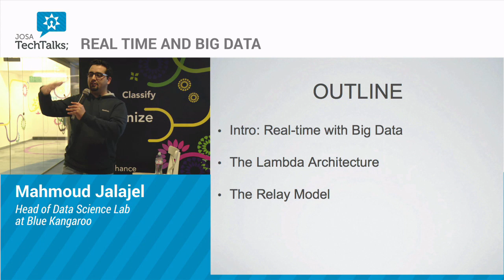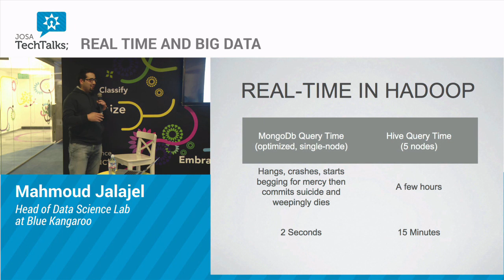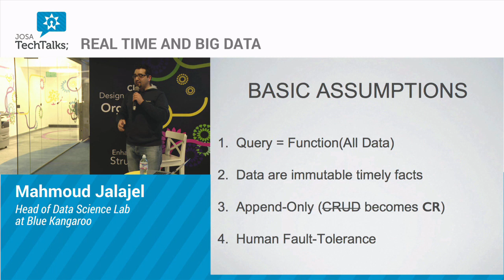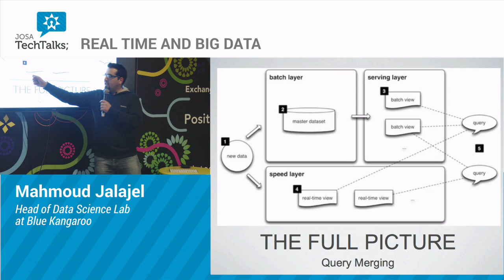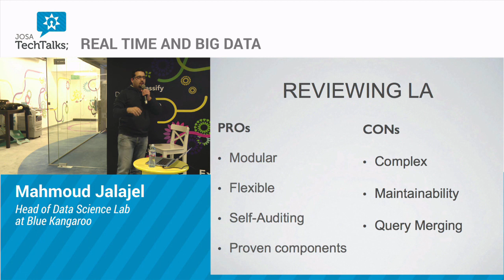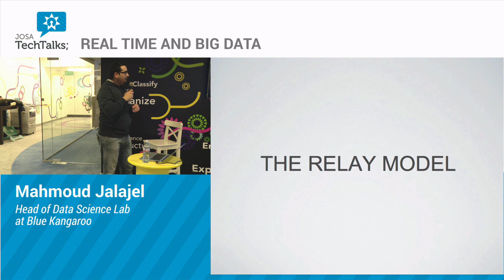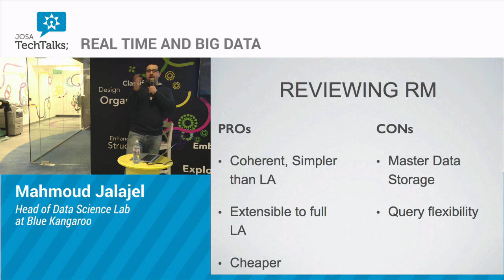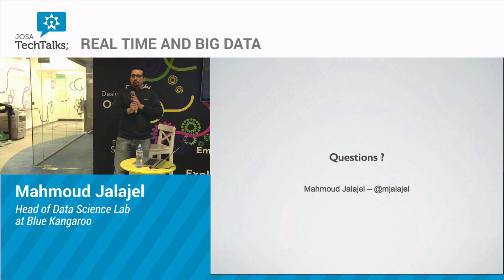JOSA TechTalks - Real Time and Big Data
Although Hadoop might be the first thing to come in your mind when you think of processing large data sets, it is not always the best solution for your Big Data problems.
Hadoop might be the right choice for batch-processing big data, but when it comes to real-time data processing there are other architectures and tools to consider. This TechTalk shows the need behind solving real time data problems and explains the Lambda architecture, covering Druid as an example, and the simpler and less expensive "relay model".
By Mahmoud Jalajel - Head of Data Science Lab at Blue Kangaroo